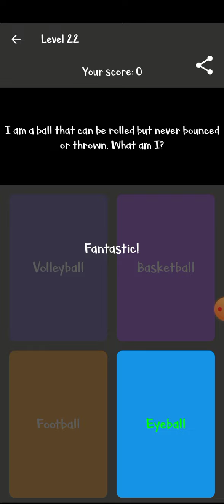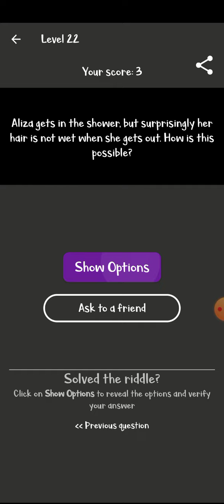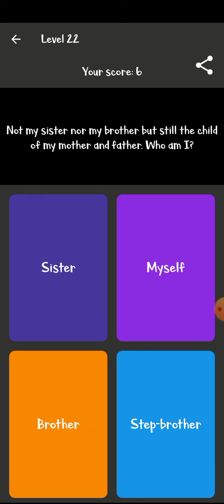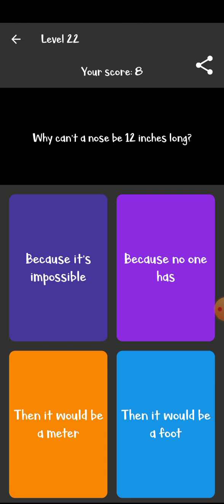crazy riddles to boost up your IQ level 22